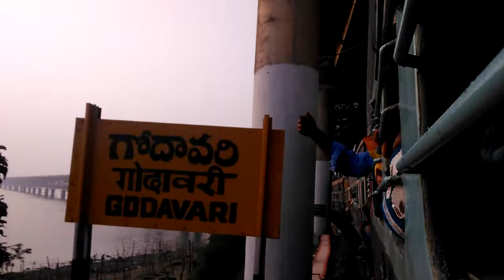Rajahmundry Godavari bridge rathanachel super fast